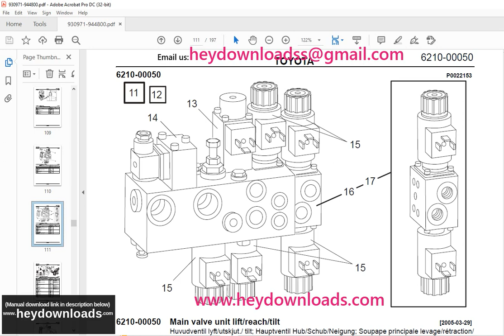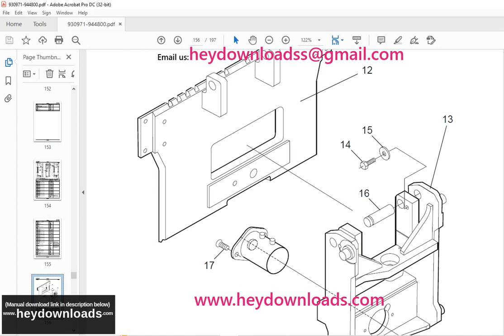Toyota 7FBRE 16(-1)(-2)(-3)(C) Reach truck Parts Catalogue Manual 930971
Toyota 7FBRE 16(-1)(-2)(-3)(C) Reach truck Parts Catalogue Manual 930971 - PDF DOWNLOAD

Language : English
Pages : 197
Downloadable : Yes
File Type : PDF